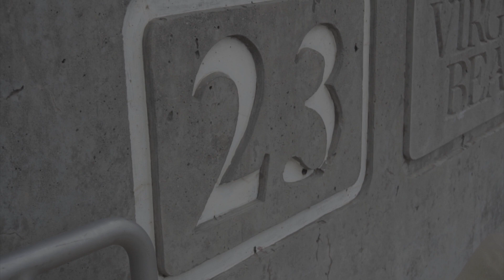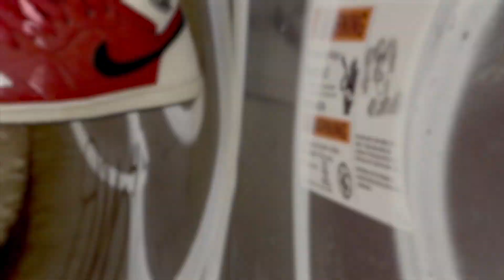Thotie Bucky - Freestyle | Shot by ILMG